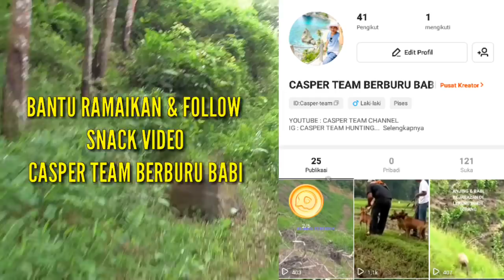BABINYA UDAH MOGOK TAPI MALAH BERHASIL KABUR LAGI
INI ADALAH EPISODE 1 KEGIATAN BERBURU HAMA BABI HUTAN DI WALAN, NAGARI ATAR, KECAMATAN PADANG GANTING, KABUPATEN TANAH DATAR, PROVINSI SUMBAR.